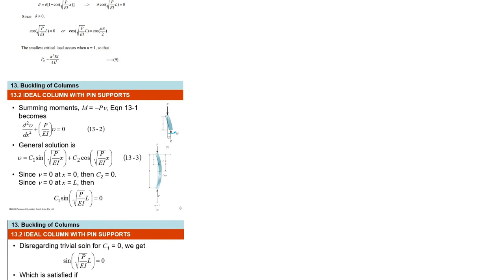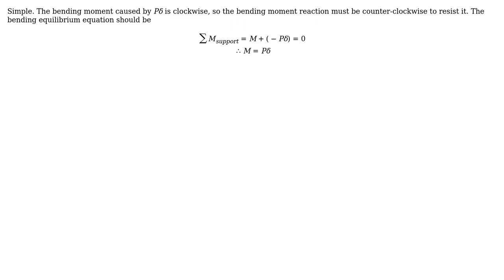Engineering: sign of moment in buckling of column (2 Solutions!!)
Engineering: sign of moment in buckling of column

With thanks & praise to God, and with thanks to the many people who have made this project possible! | Content (except music & images) licensed under CC BY-SA | Music | Images & others | With thanks to user Wasabi user ShuddaBeenCodin user kelvinmacks and the Stack Exchange Network Trademarks are property of their respective owners. You are responsible for your own actions.